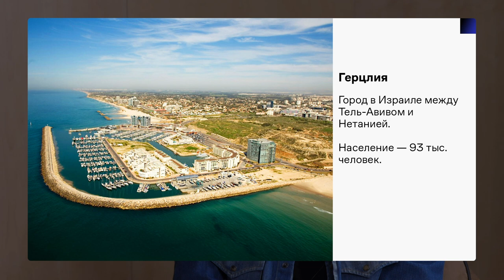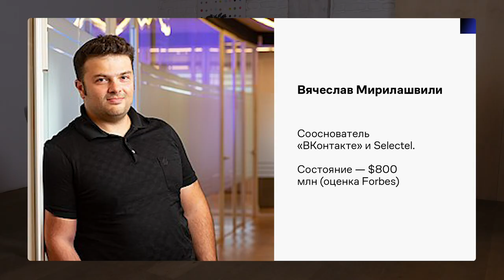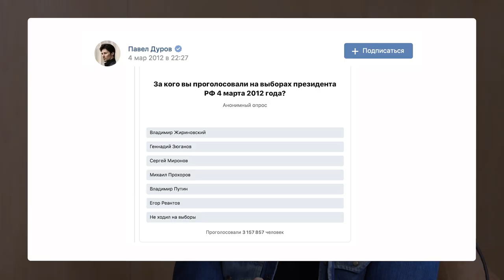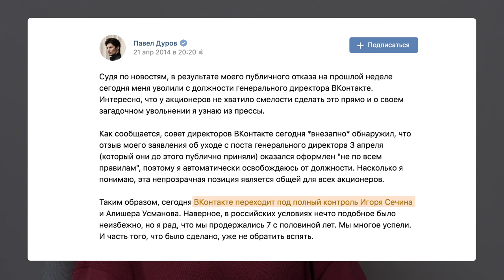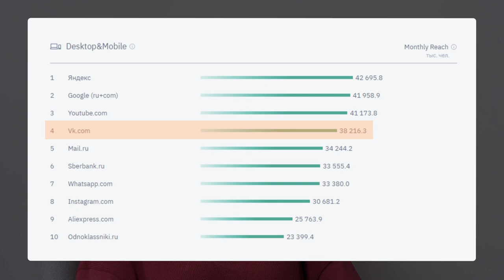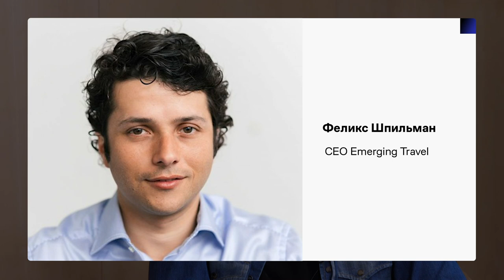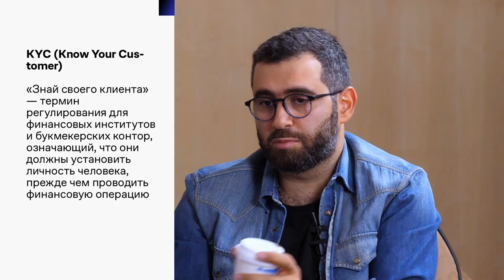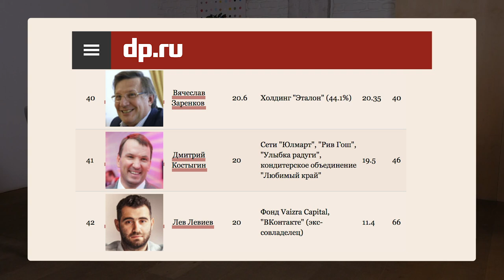Сооснователь «ВКонтакте» впервые рассказал об истории сети, ссоре с Дуровым и громкой сделке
Квартиры на особых условиях от девелопера MR Group в жилом комплексе «Фили Сити»

Первое большое интервью Льва Левиева: переезд из Волгограда в Израиль, родственник в чеченском плену, знакомство с Павлом Дуровым, появление «ВКонтакте», встреча с Юрием Мильнером, конфликт с Mail.ru, средний палец Дурова, развод партнёров и скандальная сделка.

А также: инвестиции в Ostrovok, киберспорт и марихуану, производство контента и уникальный журналистский коллектив, который превращается в сервис.

Трек: Tim Whitelaw